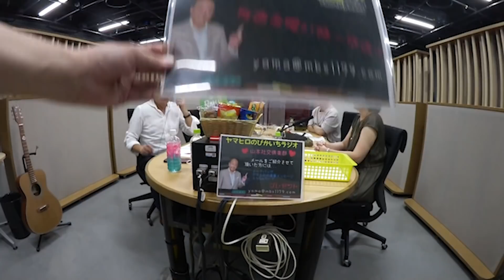#381 70歳を過ぎてからの逢瀬。鍛錬は…ズバリ!!アレ!?ー2021年8月20日放送 ぴかいちラジオ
59歳の夏。ヤマヒロさんを三度襲った衝撃のハプニング！！
雨の中デッキシューズでスッテンコロリーーーン！！満身創痍の
ヤマヒロさんですが、今夜も慎重に、でも土俵における横綱のように
大胆にお送りさせていただきます！ヤマヒロのぴかいちラジオ！！
人に言えぬ恋、情熱的な愛…いろいろな恋愛模様が届く番組名物コーナー
山本社交倶楽部♡前回、ヤマヒロ＆すっちー＆古川アナが驚嘆した
同窓会で再会し、恋に落ち、70歳を過ぎてから鍛錬を重ね月に2回の
営みを続けるもうすぐ80歳の小夢さんから続報が...！なんとそこには
アッと驚く鍛錬の詳細が赤裸々に綴られているではありませんか！！
再び花開くためにどんな鍛錬を積んだのか…気になる方は絶対聴いて下さい！！